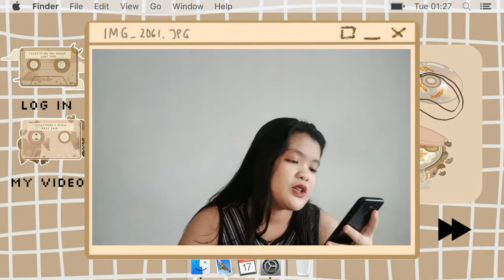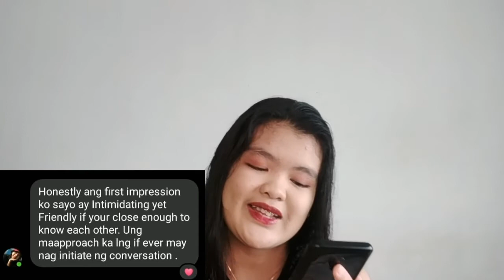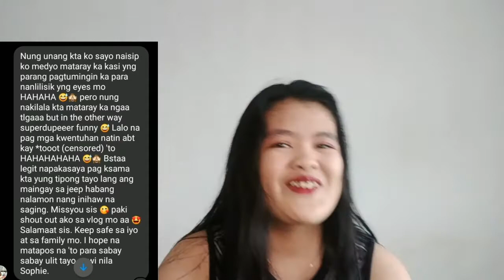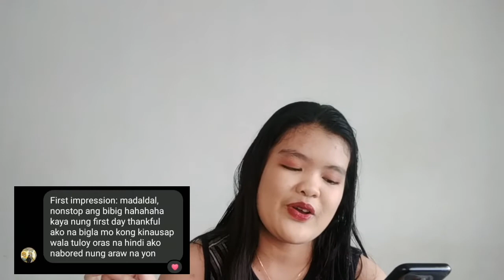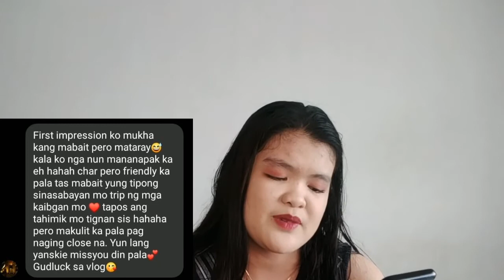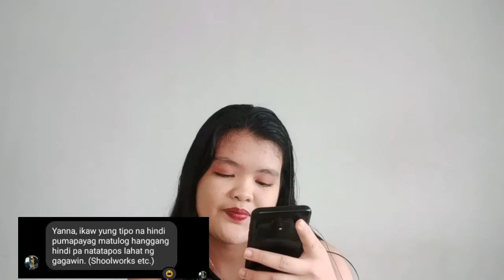READING ASSUMPTIONS ABOUT ME! | Alyanna Raymundo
For today's video, I am Reading assumptions about me from my friends. I hope you'll enjoy.